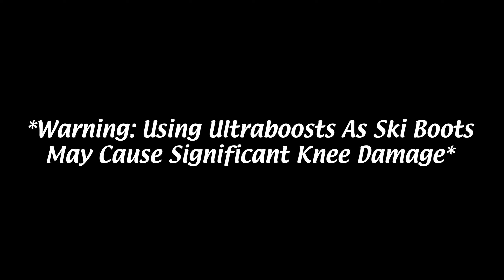The Gang Gets Another Killer Powder Day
Shoutouts Bwellz for always being the best hype man around... next season we finna go hard